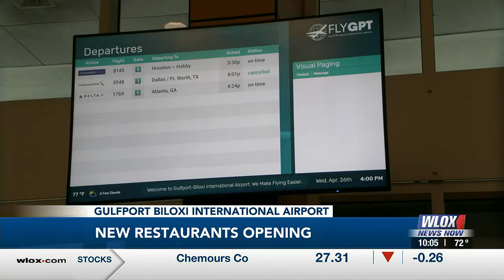New restaurants open at Gulfport-Biloxi International Airport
The airport teamed up with company Faber to bring Chandeleur Island Brewing Company, Our Coffee Connection, and Sonic.